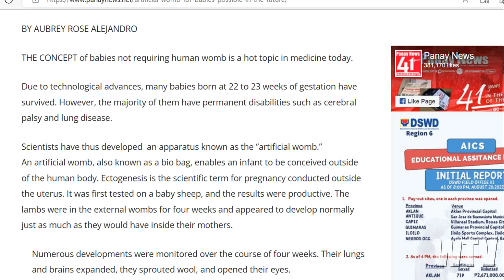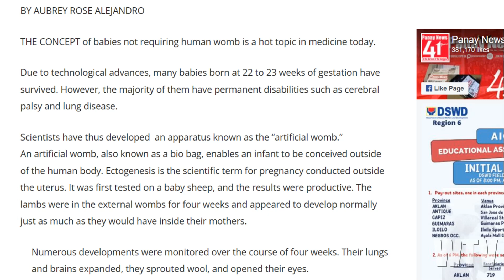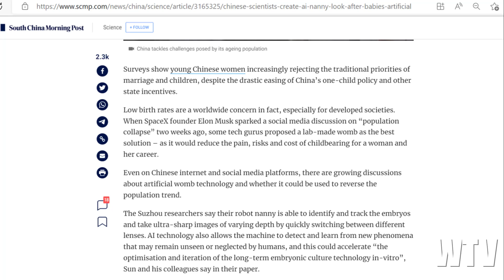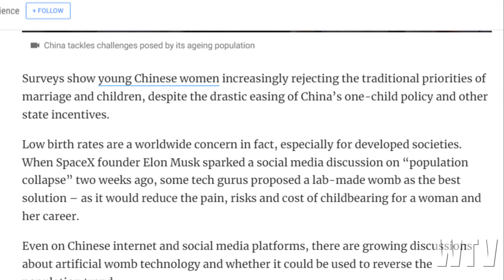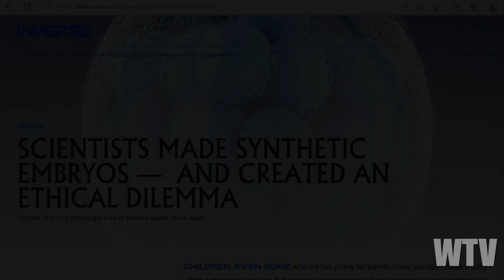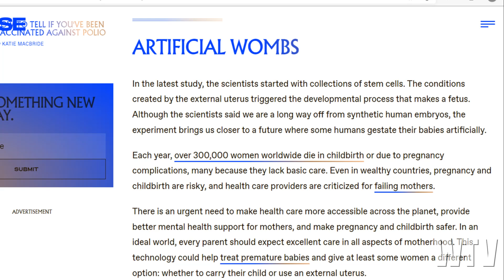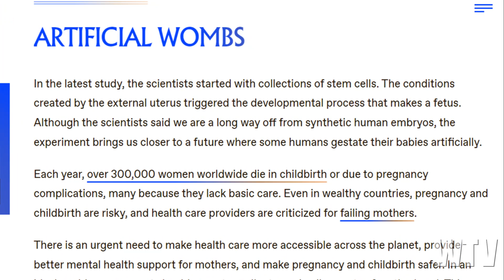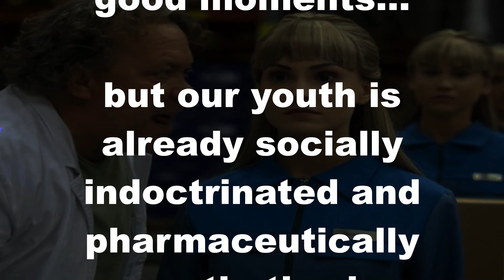What You Need To Know About BIOBAGS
The artificial womb maybe coming sooner than we think.